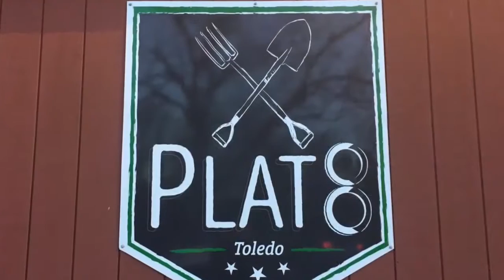Guy in the 419 - PLAT 8 Now Open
PLAT 8 is now open and it's better than anyone could have imagined!